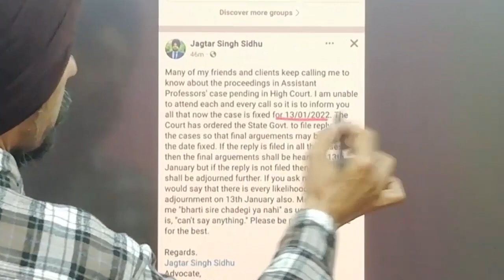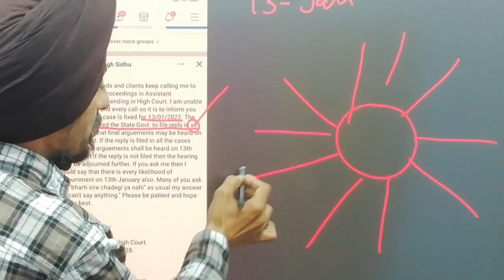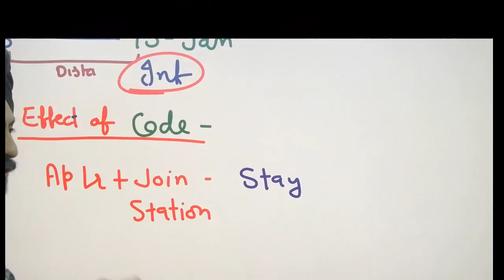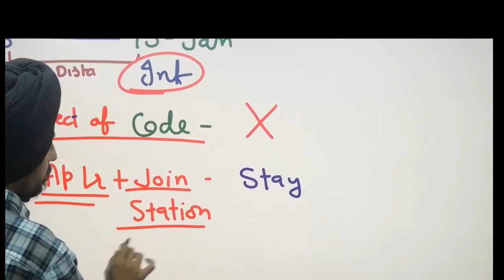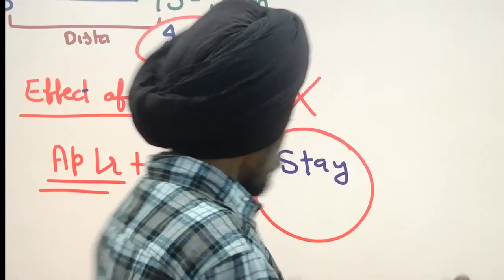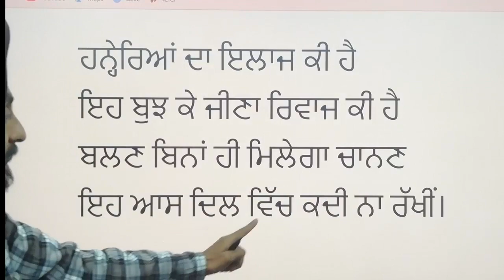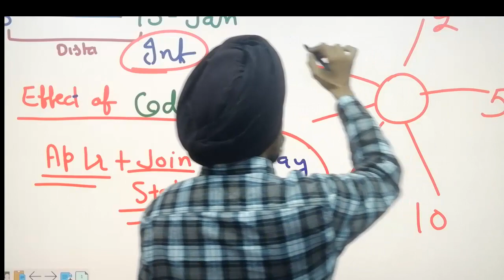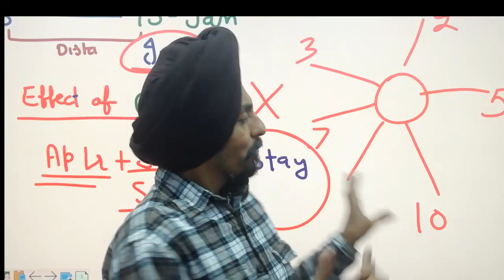Situational analysis 7 l Govt job Assistant Professors l Dr Tirath Singh l Learn to ACTUALIZE